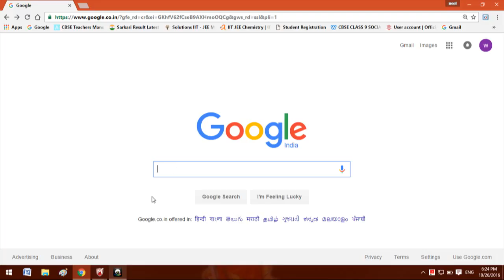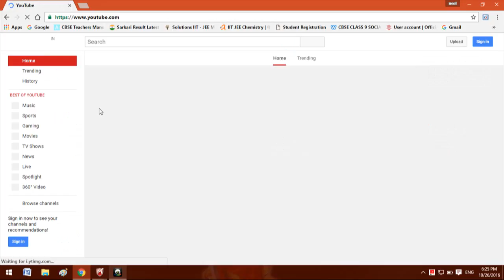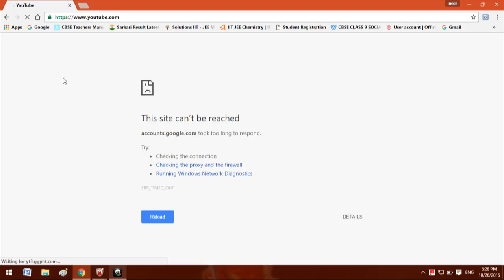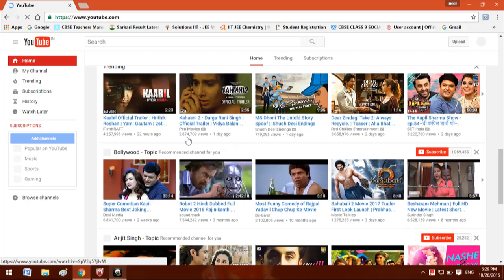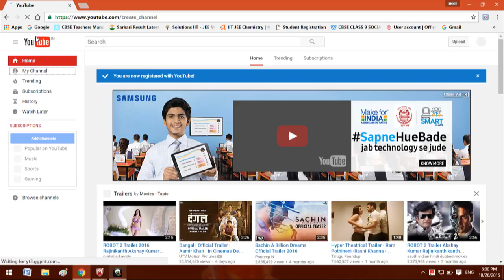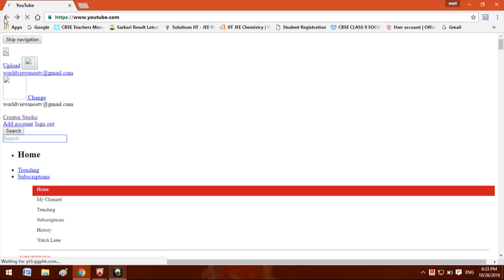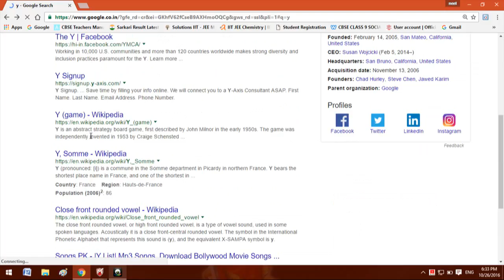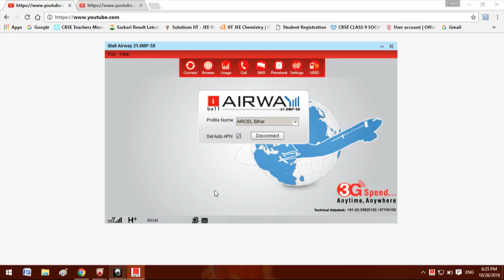Make 2000 rupees per day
2000 rupees